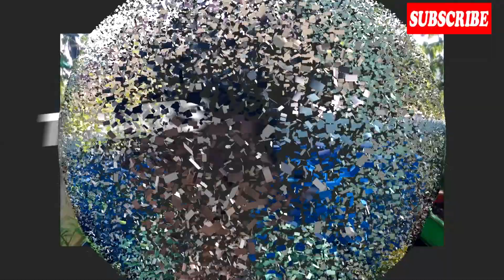How To Grow Organic long Snake gourd From My Rooftop Terrace Garden - Wow Agriculture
Our Other Related Tags:

Organic Snake gourd harvesting From My Rooftop Terrace Garden
மாடி தோட்டத்தில் புடலங்காய் வளர்ப்பு மற்றும் அறுவடை
GardenTerrace Garden Snake Gourd Cultivation
Terrace Garden Snake Gourd
அழகான மாடித்தோட்டம்
Summer Garden
Terrace Garden
Organic Snake gourd Vegetables
Organic Snake gourd Vegetable
மாடி தோட்டத்தில் புடலங்காய்
Snake gourd harvesting From My Rooftop Terrace Garden
Snake gourd harvesting From My Terrace Garden
மாடி தோட்டத்தில் புடலங்காய் அறுவடை